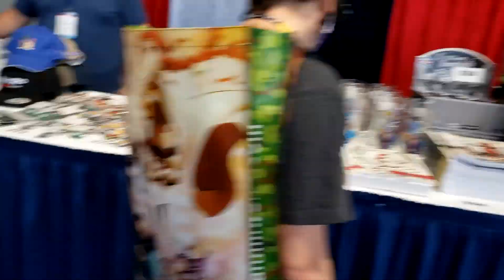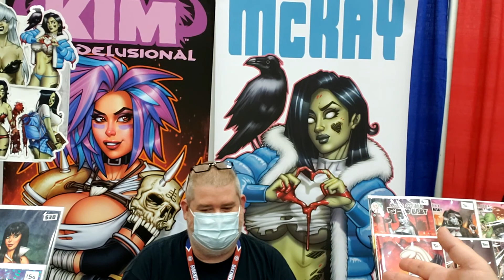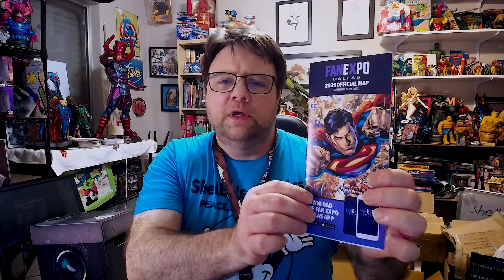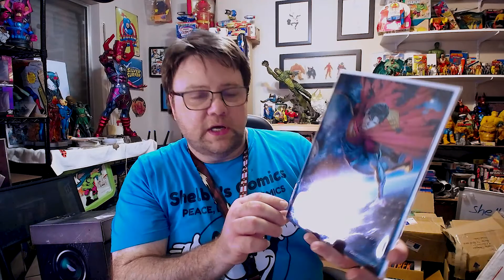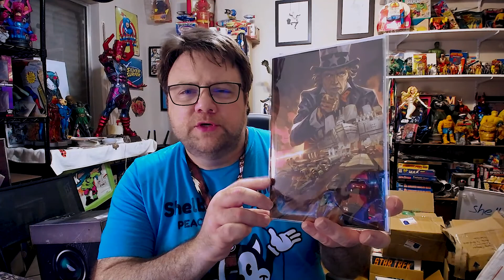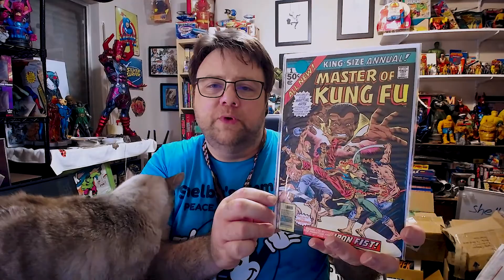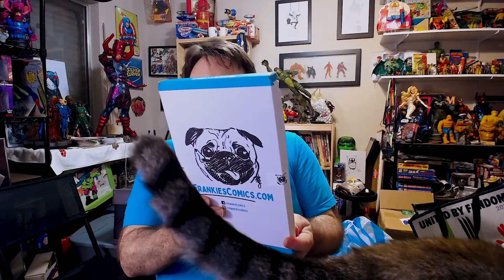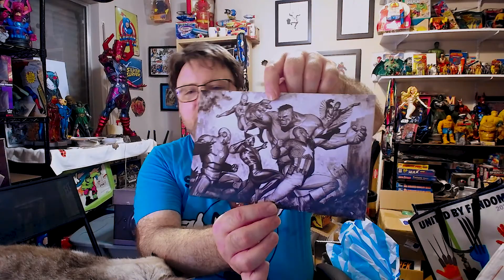Last con of the Summer Fan Expo Dallas 2021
Check out the last and biggest con of the Summer -- Fan Expo Dallas 2021

Join my IG or buy some merch. You can find the links on my linktree